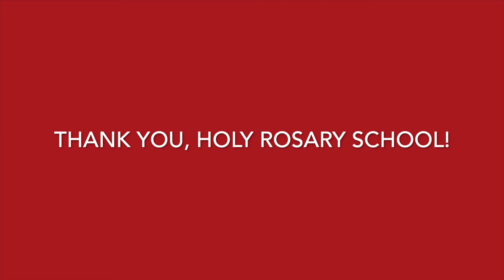Jump for Heart February 2016